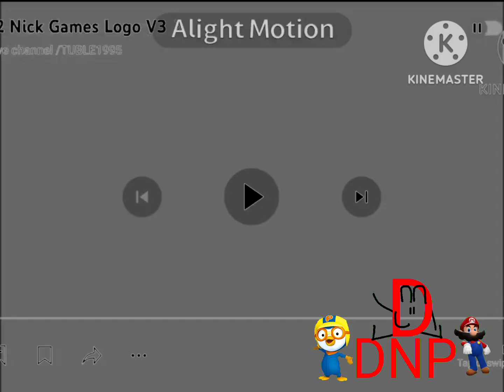Preview 2 Nick Games Logo V3 (Sponsored By TFOMS Effects)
1. Normal
2. G Major 4
3. V Major
4. Does Not Respond
5. I Killed X
6. G Major 55
7. X Is Partying
8. Crying X

Source By @TheUltimateBestLogoEditor1995